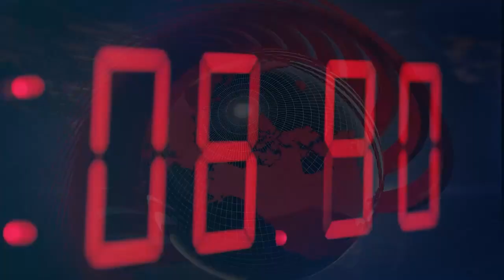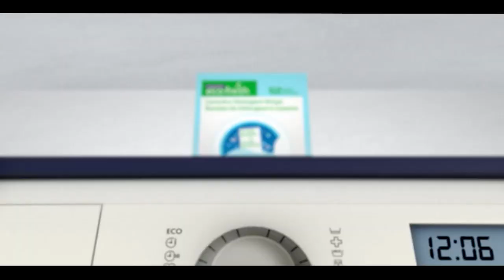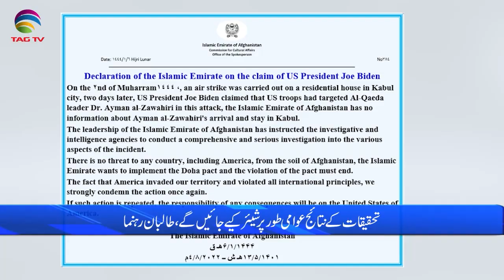International & Canadian News Bulletin in Hindi/Urdu - August 5, 2022